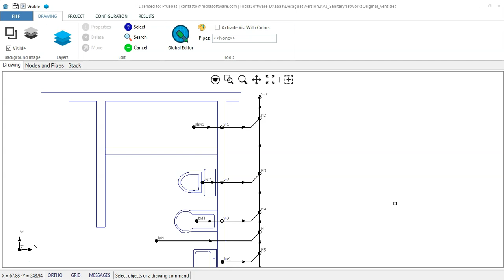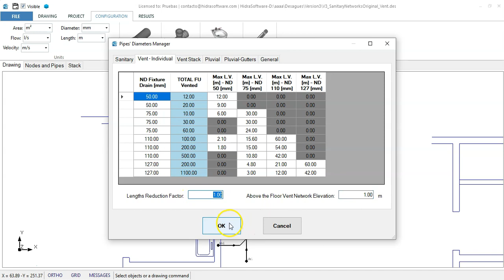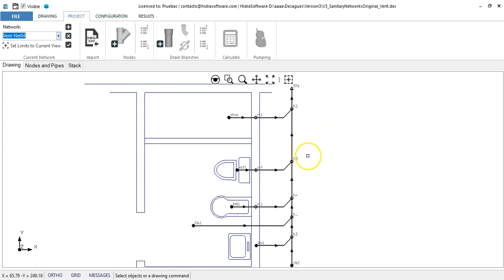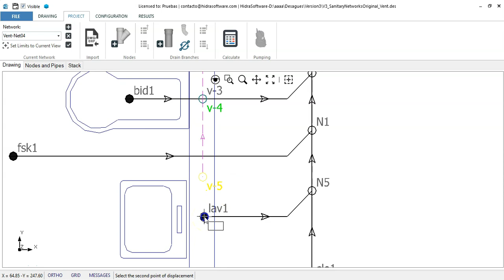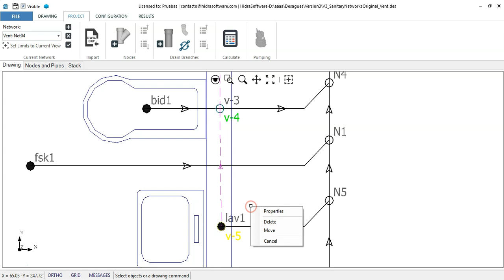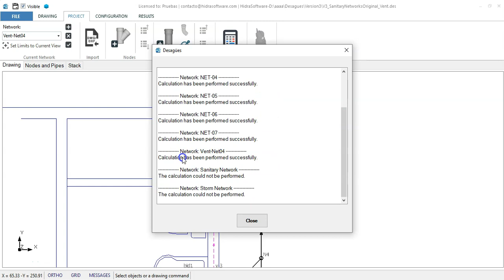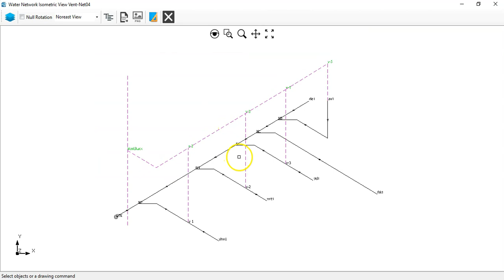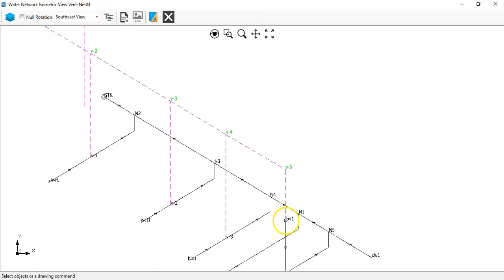DRAINS Version 3.0: Creating and Designing a Toilet’s Vent System – Individual Vent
This video explains how to vent the plumbing drains in a toilet using the individual vent method using our building's drainage systems design software, DRAINS V3.0.